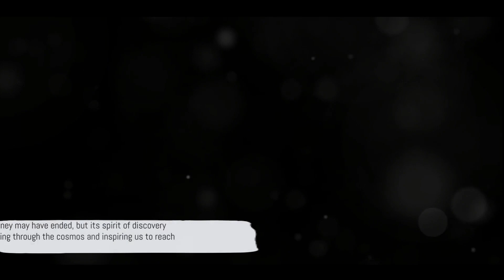The Final Images of Voyager's Last Gaze - Revealed!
In this video, we're revealing the final images of Voyager's Last Gaze - Revealed!

For over three decades, Voyager 2 has been studying the edges of our Solar System, and its last stop was the heliocentric orbit around the Milky Way. On August 25, 2012, a series of images was taken of the surface of Saturn and its largest moon, Titan.

In this video, we're revealing the final images of Voyager's Last Gaze - Revealed! These stunning images show the beautiful, never-before-seen side of Saturn and its largest moon, Titan. Congratulations to the Voyager team for their incredible work!